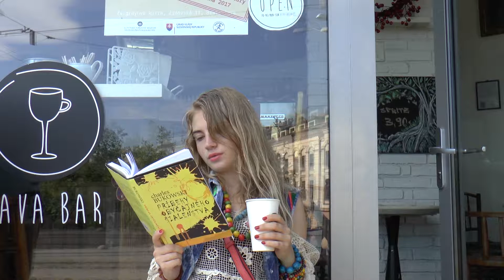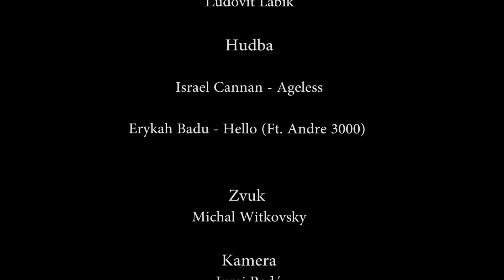Letná škola 2017, Zlodej sušienok, Kristína Žuborová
Film realizovaný počas Letnej školy filmového jazyka FTF VŠMU Bratislava.